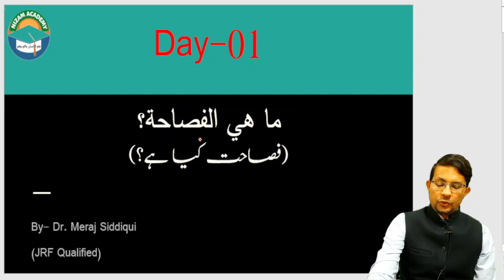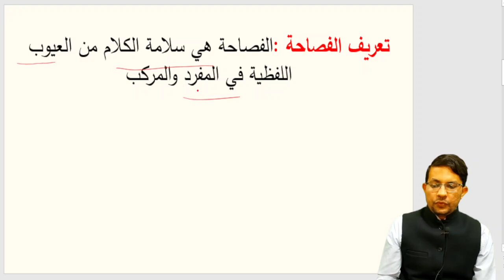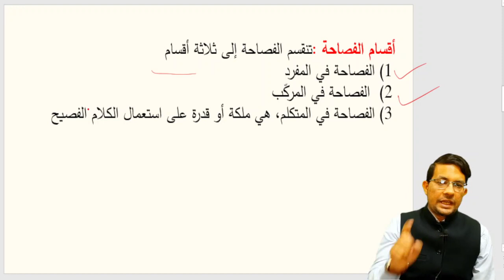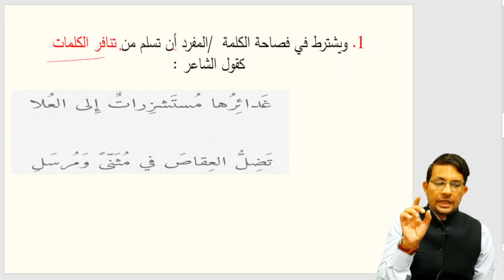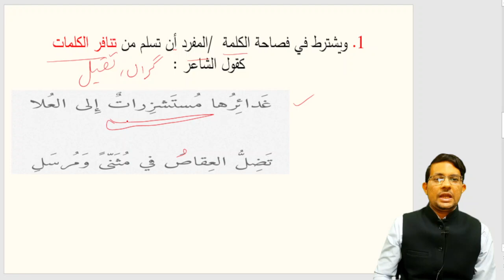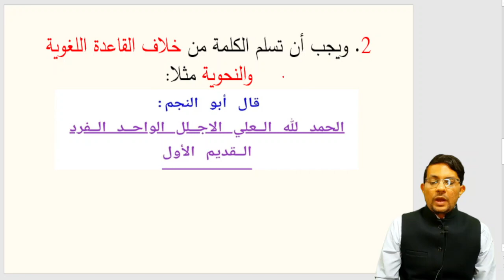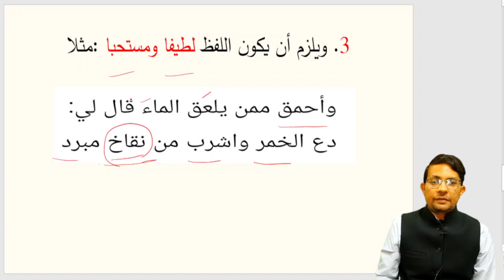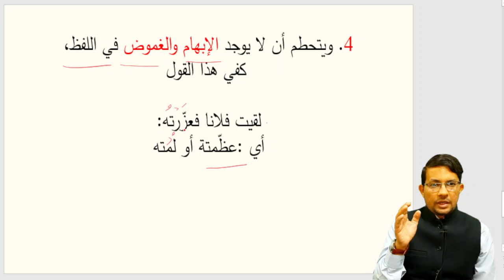Day-01- علم البلاغة ,الفصاحة/ Rhetoric, البلاغة الواضة کا نچو ڑ, for UGC NET Arabic, Unit-05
This video series is dedicated to the UGC NET/JRF-2023 and SET, State PSC  Arabic Students.
This Video Series is Useful for PG Level Arabic Students.